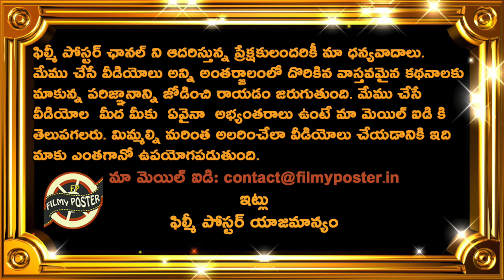Hanuma Vihari Reveals About His India Re Entry & Conversation With Rahul Dravid|IND vs ENG 3rd Test